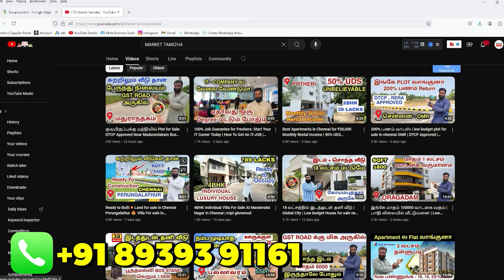Just 25 Lakhs/- 😱2BHK House for sale in Chennai💥Low budget house for sale in Chennai🥳